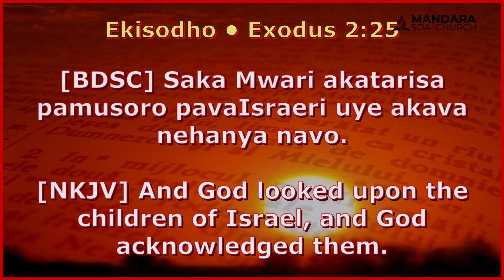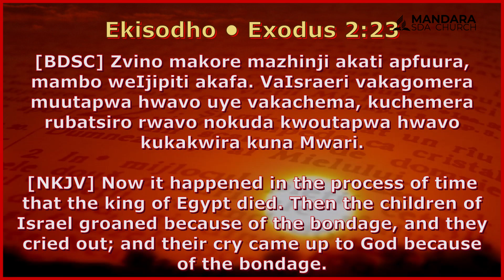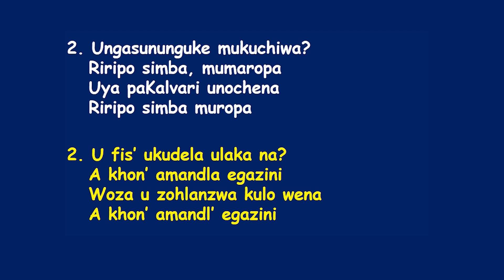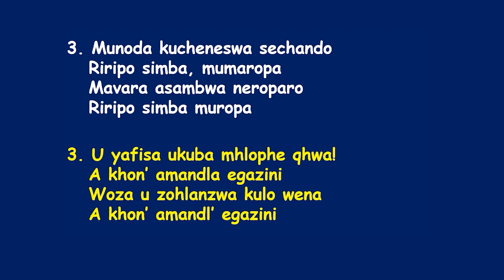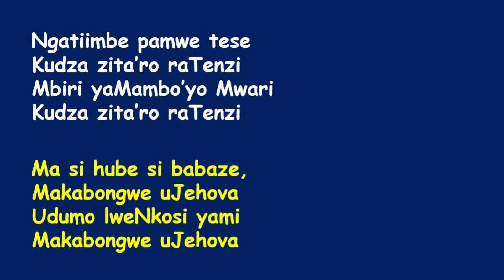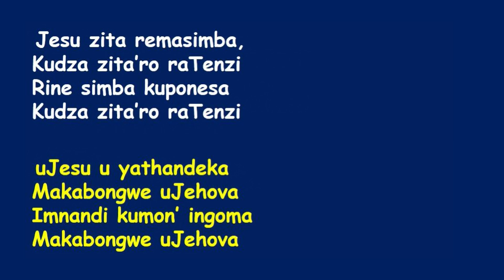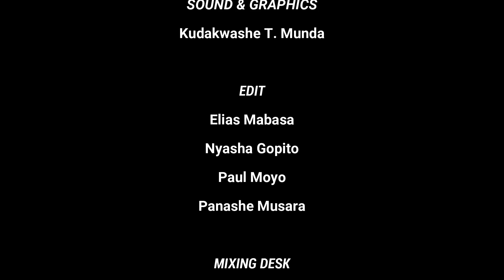SDA Church Mandara || TEAM ZUNDE || ZVINE CHINANGWA || Friday 15 December 2023